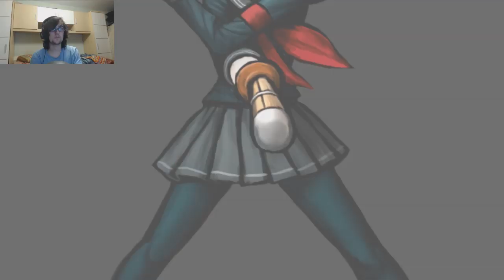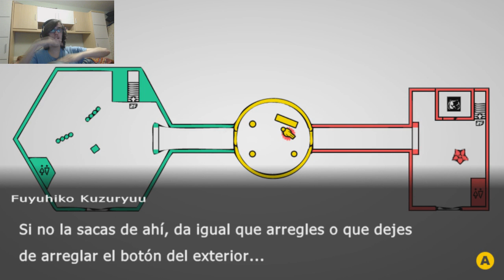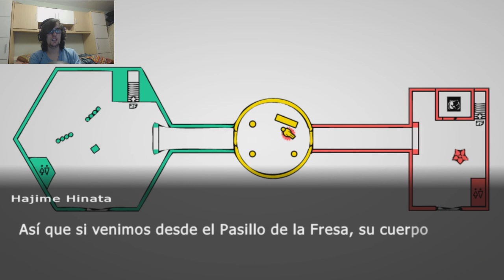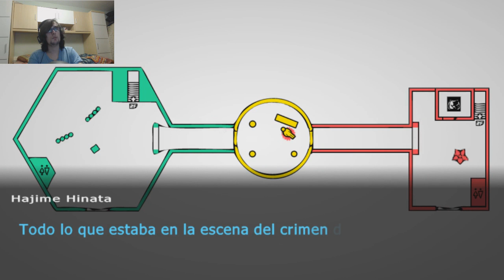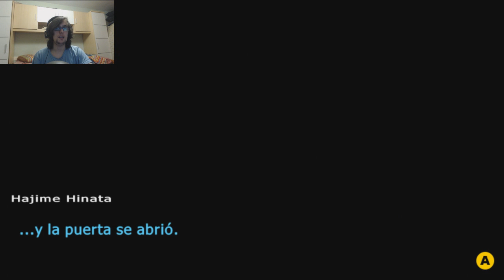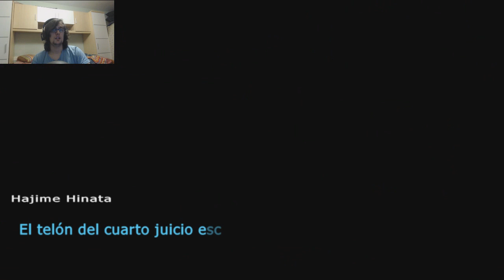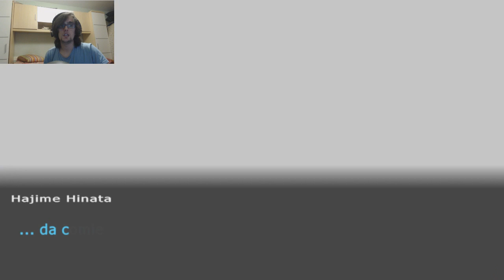Danganronpa 2 Ep.28 | DESESPERACIÓN MÁXIMA EN LA SALA MORTAL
Reglas del Perla Typelocke:
1- Todo pokemon que sea debilitado se considerara como muerto y se ha de dejar en el PC o liberar.
2- Solo puedo atrapar al primer pokemon del tipo de mi monotype de cada ruta.
3- Todos los pokemon deben de llevar mote.
4- No podré comprar ningún tipo de poción ni objeto curativo exceptuando la liga.
5- Todos los pokemon del equipo deben compartir al menos un tipo. En este reto será el tipo fuego.
6- El juego estará randomizado y todos los entrenadores tendrán equipos monotypes.
7- Shiny clause si me sale un shiny lo puedo capturar y meter en el equipo aunque no sea del tipo del monotype.
8- No se puede entrenar al equipo a más nivel que el máximo nivel del siguiente lider de gimnasio.
9- Los pokemon de evento se pueden intercambiar por un pokemono del tipo de nuestro monotype sacado con el pokemon random generator.
10- No puedo capturar dos veces al mismo pokemon.

Reglas del VoltWhite FailLocke:
1- Todo pokemon que sea debilitado se considerara como muerto y se ha de dejar en el PC o liberar.
2- Solo puedo atrapar al primer pokemon de cada ruta.
3- Todos los pokemon deben de llevar mote.
4- No podré comprar ningún tipo de poción ni objeto curativo exceptuando la liga.